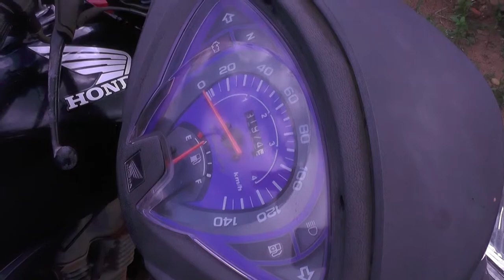MOTOCICLETA RECUPERADA PELA PM EM CACOAL